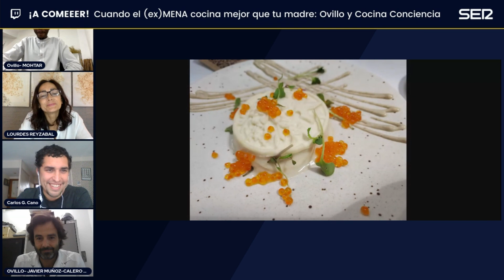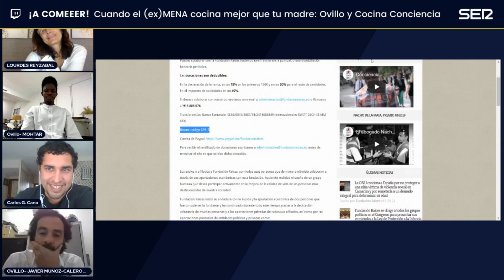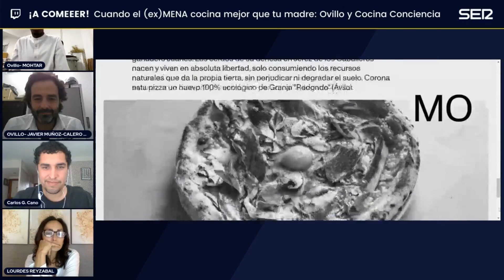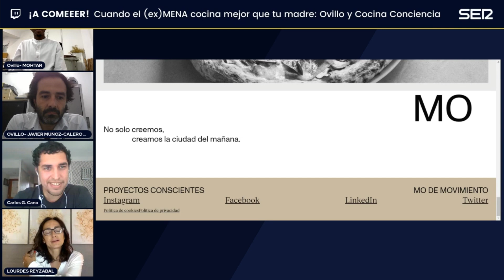Cuando el (ex)MENA cocina mejor que tu madre: Ovillo y Cocina Conciencia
Carlos G. Cano charla con el cocinero Javier Muñoz Calero, con Lourdes Reyzabal (presidenta de Fundación Raíces) y con Mohtar 'Elvis', uno de los camareros más jóvenes y con mejor pelazo del equipo del restaurante Ovillo.